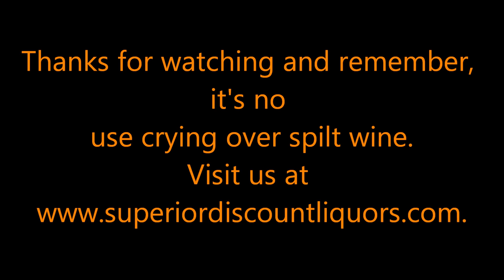Superior Wine Shelf Collapse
This devastating event happened at Superior Discount Liquors in Sheboygan, WI.  At the time it was horrible, but looking back at it we can't help but laugh.  Enjoy